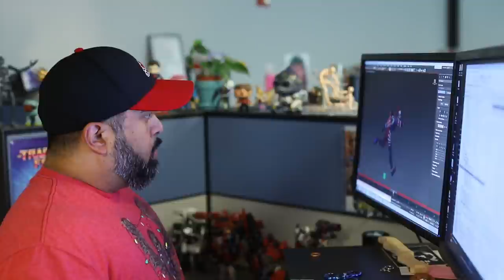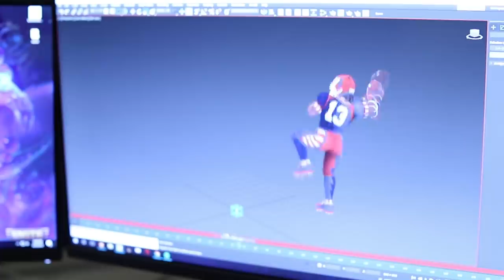SMITE - Touchdown Vamana with NFL Player Kelvin Benjamin!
We invited SMITE fan Kelvin Benjamin out to the studio to assist with bringing Touchdown Vamana to life, available now in the Independence Chest.